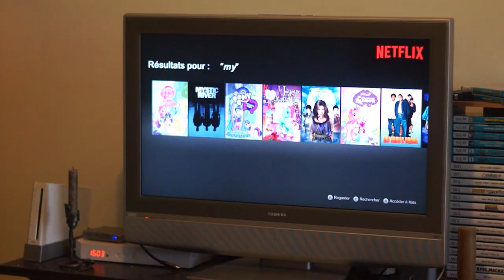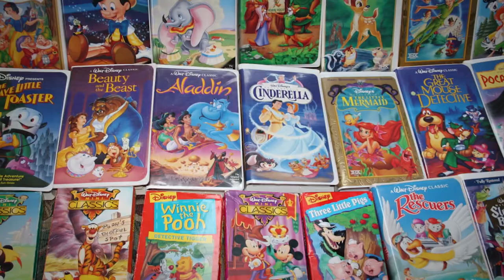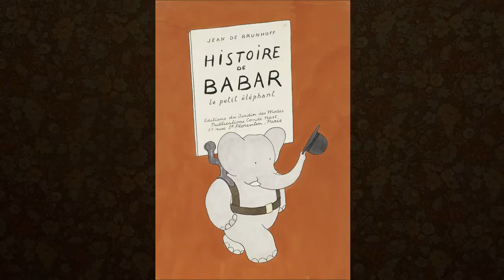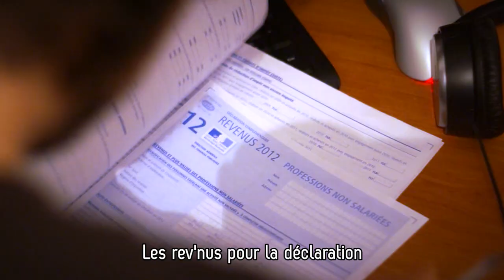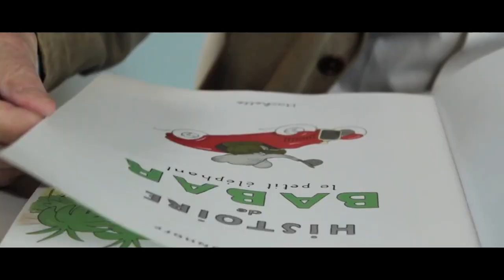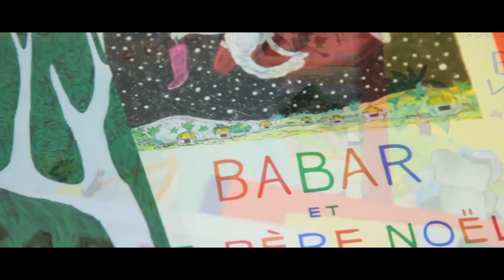LE TRIOMPHE DE BABAR - Le Vlog de Baf #8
Pour fêter Noël comme il se doit, voici un épisode spécial sur un dessin animé de mon enfance qui me tient particulièrement à cœur. "Le Triomphe de Babar" est le premier film mettant en scène le personnages de Jean de Brunhoff.

Bien que n'étant pas du tout familiers avec le personnage de Babar, je regardais très souvent la VHS de ce film quand j'étais petit. Malgré une qualité d'animation pas vraiment digne du grand écran et des tonnes d'incohérences, ça reste finalement un divertissement plein de bonnes choses, notamment les musiques qui resteront toutes gravées dans votre tête, des tas de scènes d'actions et d'aventures très dynamique et des personnages très attachant.

Je vous remercie chaleureusement de suivre mes chroniques et vous souhaites à tous un joyeux Noël et une bonne année (que vous soyez en train de lire ce texte en décembre ou en mai).

Merci beaucoup à Kdjenra pour l'arrangement de la chanson de la commission, ainsi qu'à Pologize qui a enregistré la reprise metal du thème de Rataxès. Je vous invite d'ailleurs à découvrir l'album original de ce dernier sur lequel j'ai participé en tant qu'arrangeur et chanteur sur certains morceaux :

Pour terminer, je remercie ma compagne pour son soutiens au quotidien sur tout ces projets vidéos. C'est elle qui écrit les chroniques historiques de notre émission "On va faire Cours" dont le premier épisode traite des clichés de l'Ordre des Templiers au cinéma :

Et merci à tous ceux qui me soutiennent, du fond du cœur !